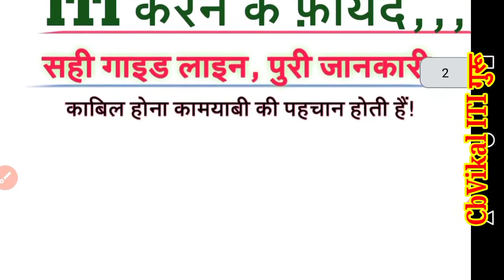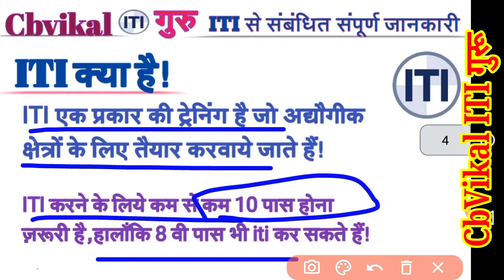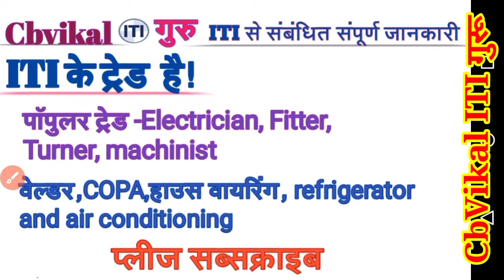iti kya hai full information in hindi | iti kya hai Kaise kare | iti karne ke fayde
!धन्यवाद!